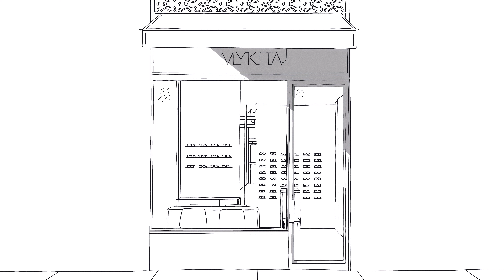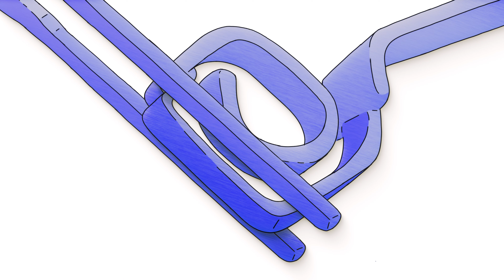Mykita Eyewear - Fashionable but Tough Glasses from Germany | Eye Candy Optical - Cleveland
Introducing Mykyta designer glasses - eyewear that is both stylish and functional. These glasses feature a European design that ranges from classic to playful and are made with a patented hingeless design that is both screw and weld-free, making them extremely durable and comfortable to wear.

If you're tired of constantly adjusting screws on your glasses, you'll love the simplicity of Mykyta's hingeless design.

At Eye Candy Optical in Cleveland, Ohio, we are experts in minimalistic designer eyewear that seamlessly blends fashion and functionality. Allow us to share our expertise with you and assist you in finding the ideal pair of Mykita glasses.

Mykita eyewear combines style, comfort and durability, perfect for those who seek a fashionable European look. Their lightweight and tough frames make them so comfortable, many wearers forget they have them on. Mykita is a brand of choice for many celebrities, including Pierce Bronson, Usher, and Katy Perry.

All of Mykita glasses are designed, engineered and hand-made in Germany using only the finest materials, including hypoallergenic silicone.

If you're looking for Mykita prescription glasses and sunglasses, Eye Candy Optical in Cleveland, Ohio is the perfect place to visit. Our team will help you find the perfect pair or two that match your style and needs.